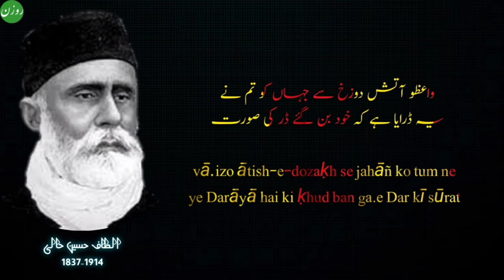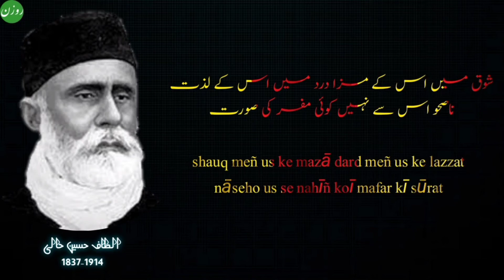Urdu Ghazal || Altaf Hussain Hali || Ghar Ki Soorat ||الطاف حسین حالی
اس کے جاتے ہی یہ کیا ہو گئی گھر کی صورت
نہ وہ دیوار کی صورت ہے نہ در کی صورت

کس سے پیمان وفا باندھ رہی ہے بلبل
کل نہ پہچان سکے گی گل تر کی صورت

ہے غم روز جدائی نہ نشاط شب وصل
ہو گئی اور ہی کچھ شام و سحر کی صورت

اپنی جیبوں سے رہیں سارے نمازی ہشیار
اک بزرگ آتے ہیں مسجد میں خضر کی صورت

دیکھیے شیخ مصور سے کھچے یا نہ کھچے
صورت اور آپ سے بے عیب بشر کی صورت

واعظو آتش دوزخ سے جہاں کو تم نے
یہ ڈرایا ہے کہ خود بن گئے ڈر کی صورت

کیا خبر زاہد قانع کو کہ کیا چیز ہے حرص
اس نے دیکھی ہی نہیں کیسۂ زر کی صورت

میں بچا تیر حوادث سے نشانہ بن کر
آڑے آئی مری تسلیم سپر کی صورت

شوق میں اس کے مزا درد میں اس کے لذت
ناصحو اس سے نہیں کوئی مفر کی صورت

حملہ اپنے پہ بھی اک بعد ہزیمت ہے ضرور
رہ گئی ہے یہی اک فتح و ظفر کی صورت

رہنماؤں کے ہوئے جاتے ہیں اوسان خطا
راہ میں کچھ نظر آتی ہے خطر کی صورت

یوں تو آیا ہے تباہی میں یہ بیڑا سو بار
پر ڈراتی ہے بہت آج بھنور کی صورت

ان کو حالیؔ بھی بلاتے ہیں گھر اپنے مہماں
دیکھنا آپ کی اور آپ کے گھر کی صورت

us ke jaate hī ye kyā ho ga.ī ghar kī sūrat
na vo dīvār kī sūrat hai na dar kī sūrat

kis se paimān-e-vafā bāñdh rahī hai bulbul
kal na pahchān sakegī gul-e-tar kī sūrat

hai ġham-e-roz-e-judā.ī na nashāt-e-shab-e-vasl
ho ga.ī aur hī kuchh shām-o-sahar kī sūrat

apnī jeboñ se raheñ saare namāzī hushyār
ik buzurg aate haiñ masjid meñ ḳhizar kī sūrat

dekhiye shaiḳh musavvir se khiche yā na khiche
sūrat aur aap se be-aib bashar kī sūrat

vā.izo ātish-e-dozaḳh se jahāñ ko tum ne
ye Darāyā hai ki ḳhud ban ga.e Dar kī sūrat

kyā ḳhabar zāhid-e-qāne ko ki kyā chiiz hai hirs
us ne dekhī hī nahīñ kīsa-e-zar kī sūrat

maiñ bachā tīr-e-havādis se nishāna ban kar
aaḌe aa.ī mirī taslīm-e-sipar kī sūrat

shauq meñ us ke mazā dard meñ us ke lazzat
nāseho us se nahīñ koī mafar kī sūrat

hamla apne pe bhī ik bād-e-hazīmat hai zarūr
rah ga.ī hai yahī ik fat.h o zafar kī sūrat

rahnumāoñ ke hue jaate haiñ ausān ḳhatā
raah meñ kuchh nazar aatī hai ḳhatar kī sūrat

yuuñ to aayā hai tabāhī meñ ye beḌā sau baar
par Darātī hai bahut aaj bhañvar kī sūrat

un ko 'hālī' bhī bulāte haiñ ghar apne mehmāñ
dekhnā aap kī aur aap ke ghar kī sūrat